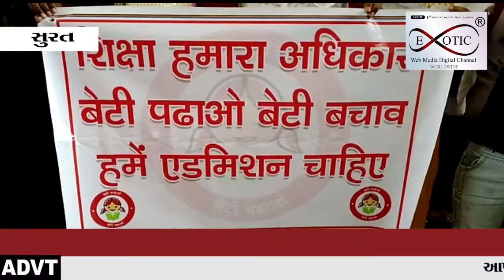સુમન હાઇસ્કૂલમાં ધો.8માં 82 ટકા લાવનાર વિદ્યાર્થીઓને જ ધો.9માં પ્રવેશ અપાતો હોવાની ફરિયાદ ઉઠી છે.